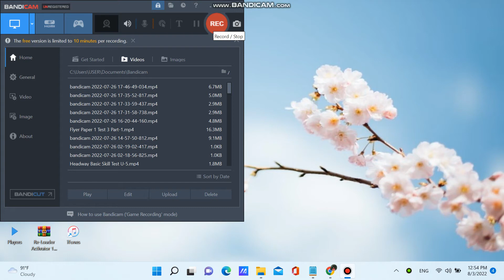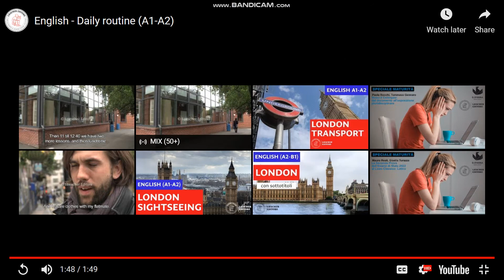General Four Skill Placement Test Listening (My daily routine)